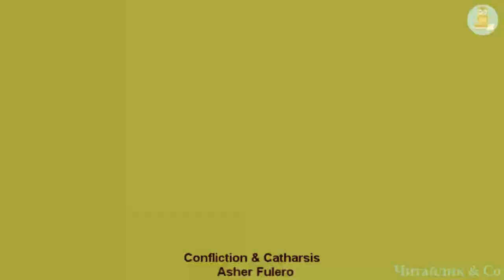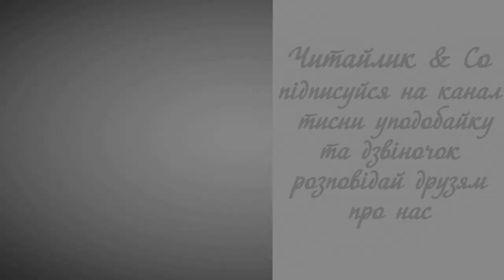Музика для навчання класична, збірка 3 / Music for learning classical, set 3 (non copyright music )